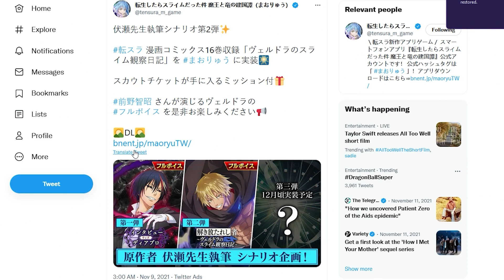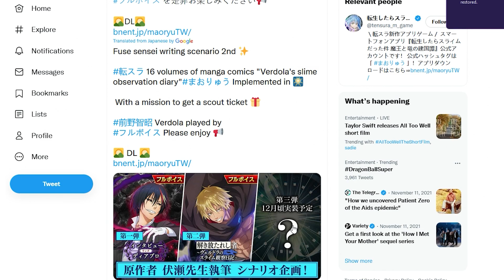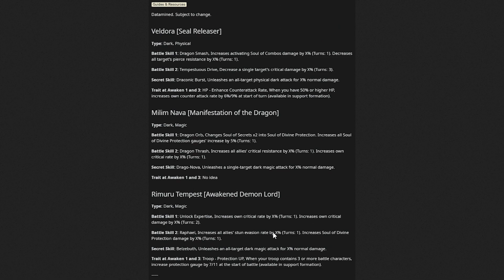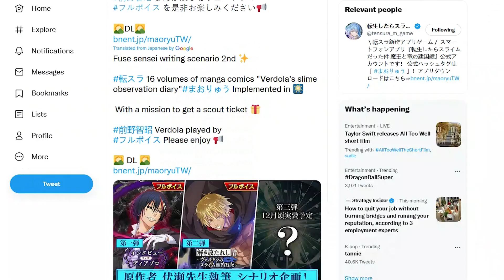*HUGE UPDATE DROPPING IN 2 DAYS* + New Details For Next Upcoming Banner! (Slime ISEKAI Memories)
This game already has an all star roster with Benimaru, Rimuru, Shuna, Shione, Gobta & Veldora. Future banners & characters probably would include Demon Lord Rimuru, Diablo & More!

Here we go with a new Slime - ISEKAI Memories video! Let me know if y'all want to see some more of Slime ISEKAI Memories!